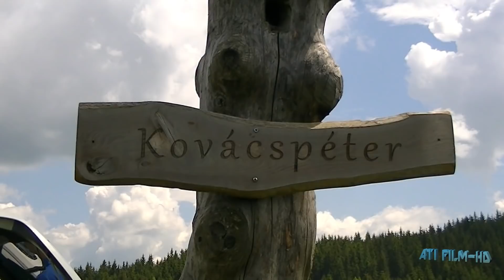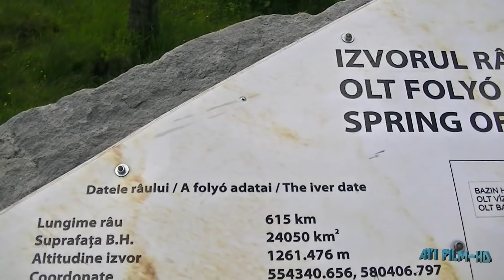Kovácspéter - Olt forrás, biciklitúra (ATI FILM)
A napsütéses Pünkösd-i hétvégét kihasználva, újból nekilendültünk kerékpárjainkkal a Négyes irányába, majd a Magas-Bükk pataka völgyén keresztül, megközelítettük a 1224 m-en lévő Kovácspéter tetőt. Blog
A Nagy-Hagymás, Egyeskő, Öcsém panorámájában gyönyörködve, tartottunk egy kis pihenőt, majd a kis fakápolnát elhagyva, friss vizet merítettünk az Olt forrásából.
Mindezek után nem maradt más hátra, mint az ereszkedés mely egy külön élmény minden bicajos számára, a többi már csak fékezés...